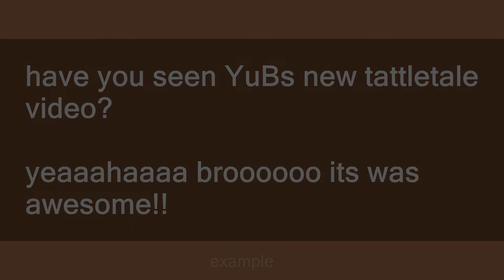YuB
Slang flashcards: